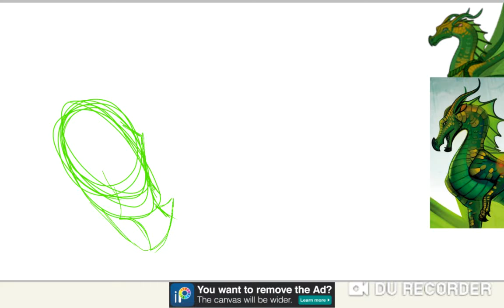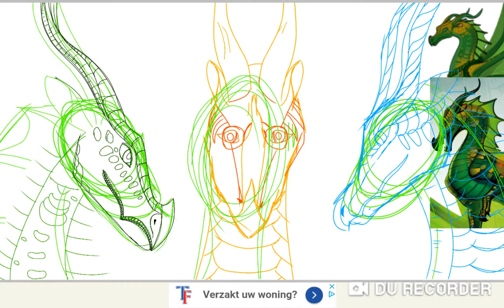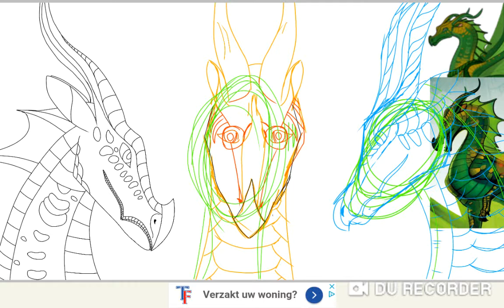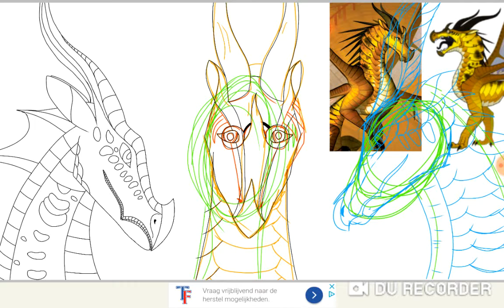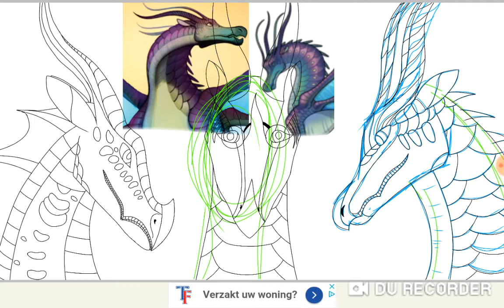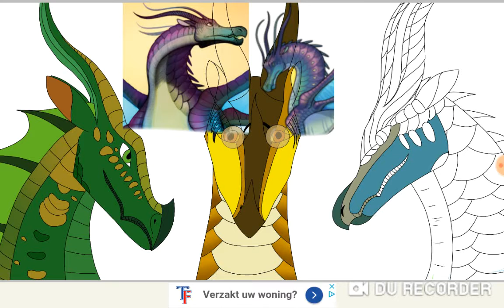WoF Sundew, Cricket and Blue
Wow, this took a lot of time. But im so happy whit it! This was for the Revolution tumbnail contest on Blowfish the seawings channel. Enioj!